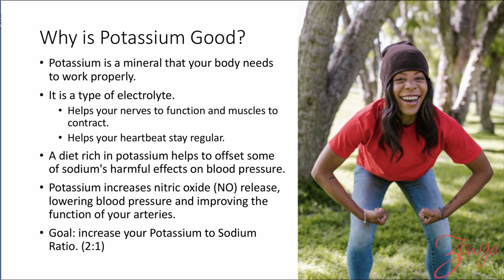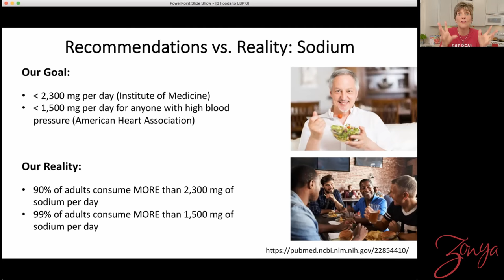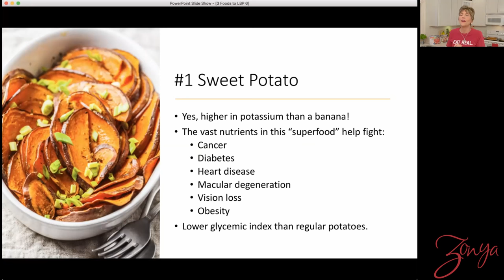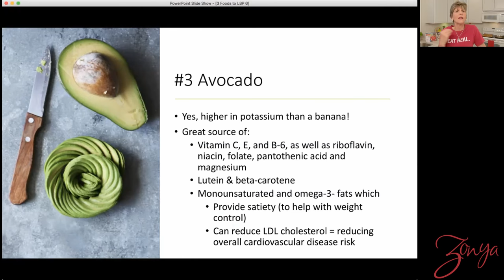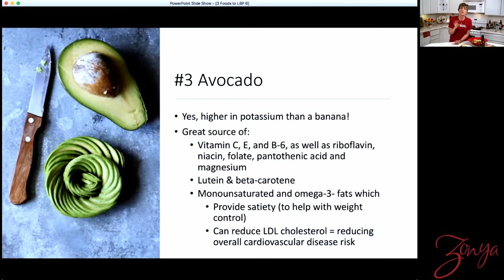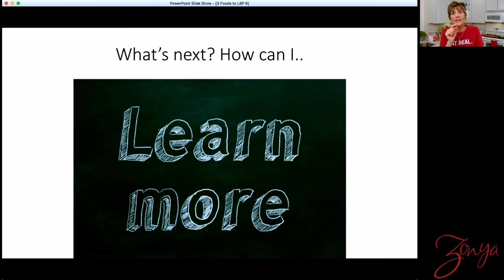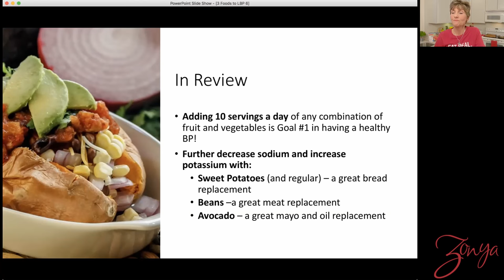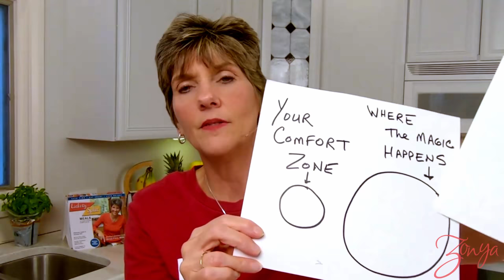Lower Blood Pressure with These 3 Foods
Control your blood pressure naturally while eating the most delicious meals, day after day! Join Zonya, live from her kitchen, as she shares how it’s just as much about what you ADD to your diet as what you take away. Learn about three foods that are scientifically shown to help get (or keep!) your blood pressure in the healthy range… easily, affordably and deliciously!

If you like Lower Blood Pressure with These 3 Foods!